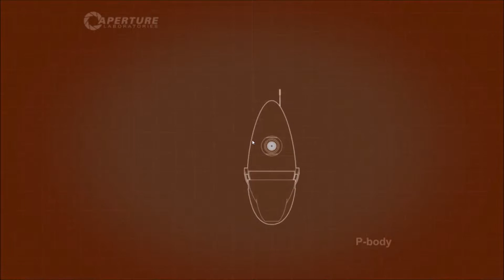Portal 2 Co-op - EP05 - Thinker /w Jeebz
The year is 2042. Jeebz & I are Robots!